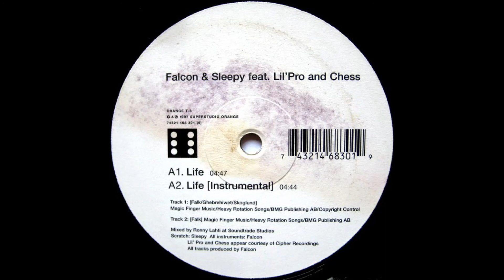Falcon & Sleepy Featuring Lil' Pro And Chess ‎– Life (1997)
Falcon & Sleepy Featuring Lil' Pro And Chess ‎– Life (Vinyl) (1997).